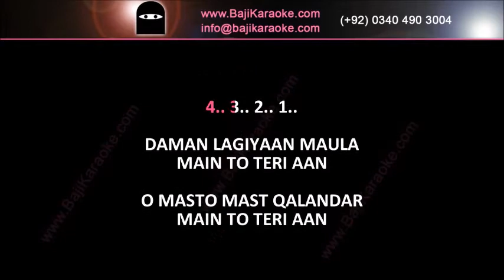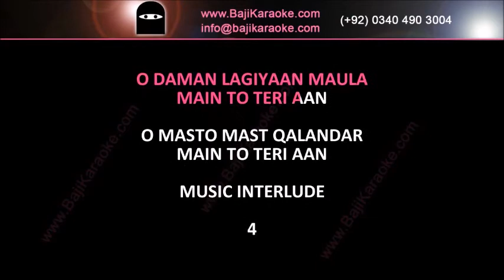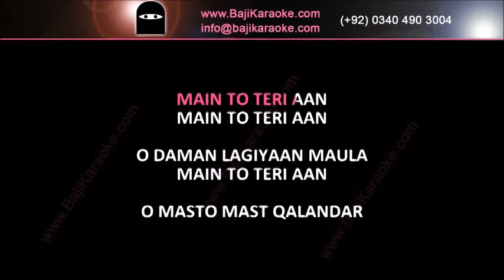Daman Lagiyan Maula | Video Karaoke Lyrics | Sajjad Ali, Bajikaraoke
Song Title – Daman Lagiyan Maula (Sufi Kalam)
Movie/ Album – Single Hit
Singer(s) – Sajjad Ali
Lyrics –
Music Director – Aryan, Kashif, Sohail, Waqar, Majji
Year of Release - 2010
Movie Cast –
Karaoke Format – Video Karaoke Lyrics
Karaoke Duration: 4:20

Kind Regards

                                                 (Sajjad Ali Other Karaoke Tracks)

Har Zulm tera Yaad Hai

Teri yaad satandi

Katna nai langna nai

Tera Naam

Main Bhi Kharidar hoon

Daman Lagiyan Maula

Mahiwal

RAVI

Babia

Chal rehn de

Yaad To Aati Hogi

Bolo Haider Qalandar

Sohni lagdi

Tur Jana Mahi De Sung

Chal Rein De

Tum naraz ho

Ek Gham Ke Siwa

Kuch Larkiyan

Pani Ki Chadron Se

Ik ghum ke siwa

Tera Naam

Baarish

Ronay Na Diya

Kya Sama Hai

Aisa Laga Koi Paas Hai

Mujhe Tumse Pyar Hai